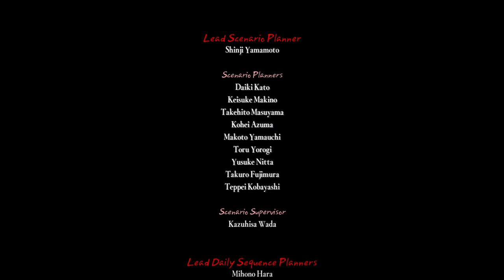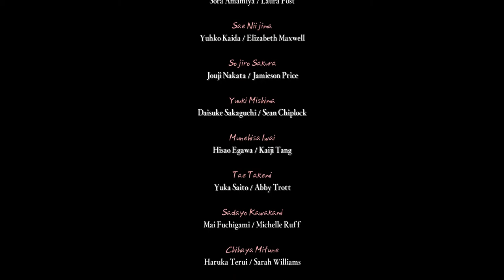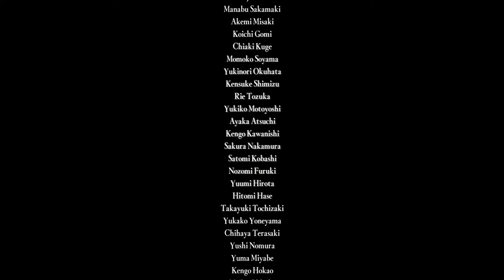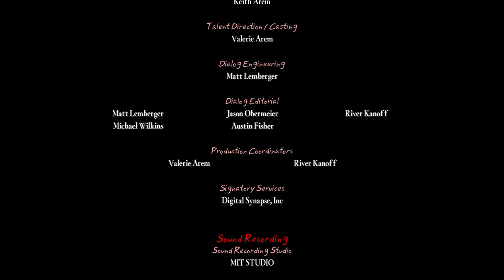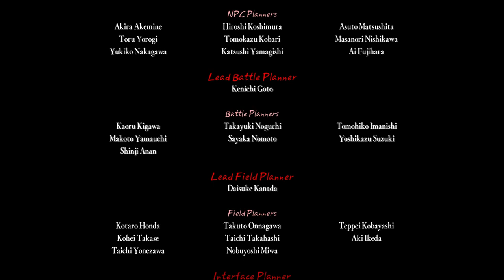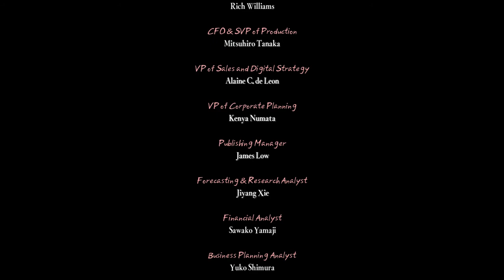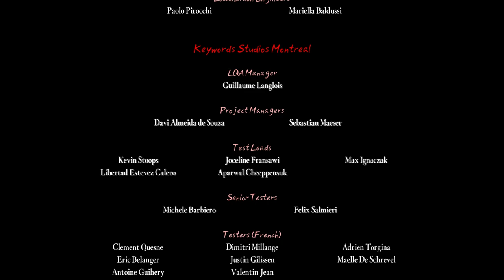Persona 5 Royal - Bad Ending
A deal not worth taking